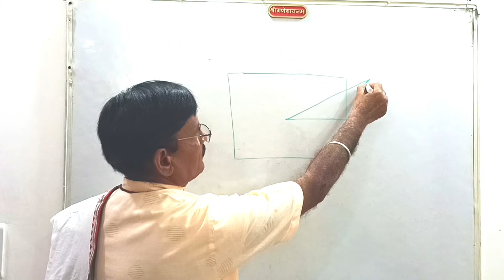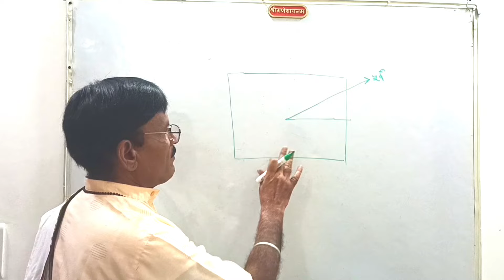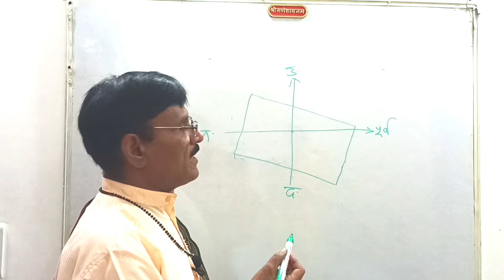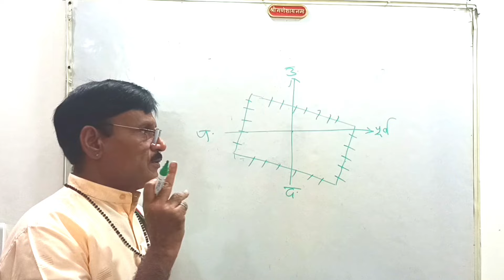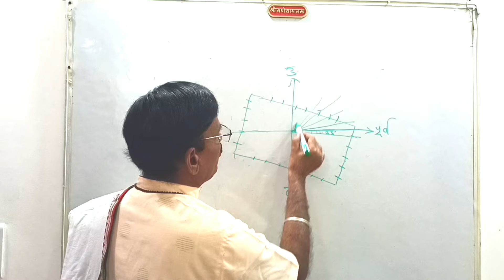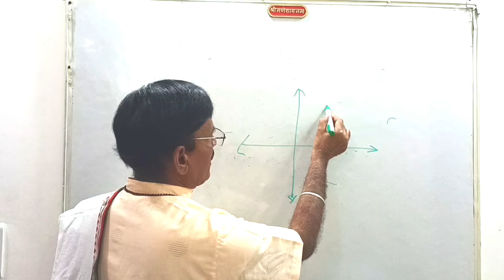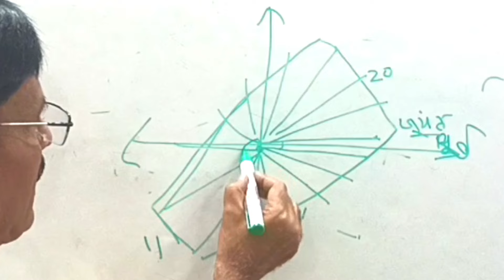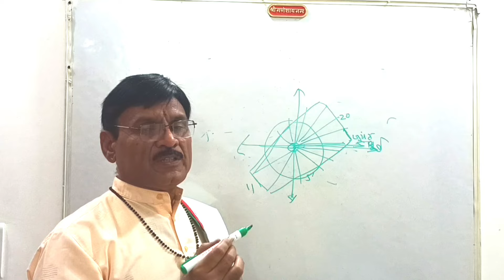विदिशा ( झुके हुए ) प्लॉट पर वास्तु अनुसार निर्माण कैसे करें।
98 प्रतिशत प्लॉट विदिशा यानी दिशा से झुके हुए होते हैं। इस प्लॉट पर दिशा के अनुसार वास्तु पदों का निर्धारण होता है।
vidisha plot
@विदिशा प्लॉट